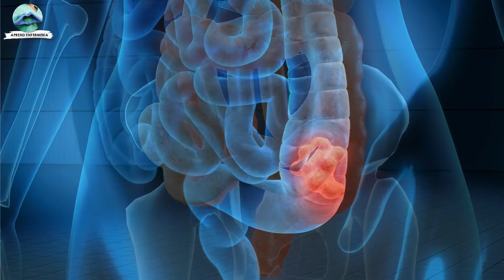ASÍ empieza el CÁNCER DE COLON || ¡SIGNOS de ADVERTENCIA!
El cáncer de colon es un tipo de tumor que en etapas iniciales no suele tener síntomas, pero a veces puede tener algunos signos que puede confundirse con otro tipo de patologías. Detectar a tiempo un cáncer de colon es esencial para evitar las graves consecuencias que puede tener para tu salud.
Descubre cuales son los signos del cáncer de colon, y que manera tienes de descubrir lo antes posible este tipo de cáncer.

CONTENIDO DEL VIDEO:
00:00 ¿Cómo empiezan los síntomas?
00:50 Síntomas en hábitos intestinales
01:30 ¿Cómo son las evacuaciones?
02:00 ¿Que tipo de molestias abdominales sentimos?
03:00 Cansancio asociado al tumor de colon
03:40 Síntomas digestivos
04:20 Sensaciones al tener cáncer de colon